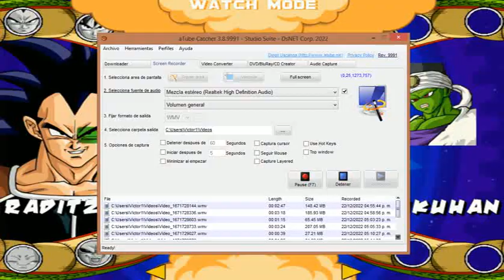RADITZ VS PAIKUHAN